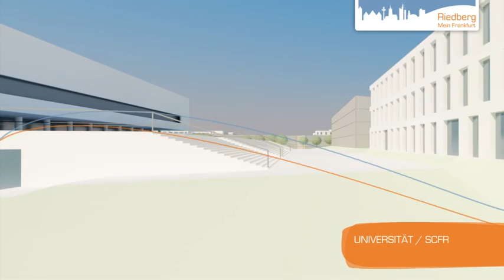Riedberg Infofilm 2011 DE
Im Nordwesten von Frankfurt am Main entsteht auf 266 Hektar im Rahmen der größten städtebaulichen Entwicklungsmaßnahme Deutschlands ein moderner, dynamischer und attraktiver Stadtteil. Aber schauen Sie selbst!